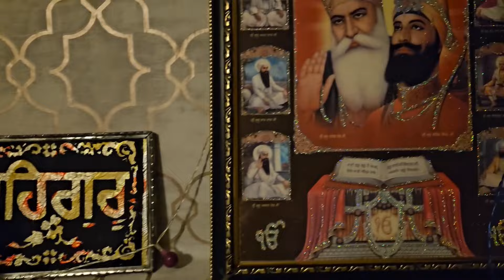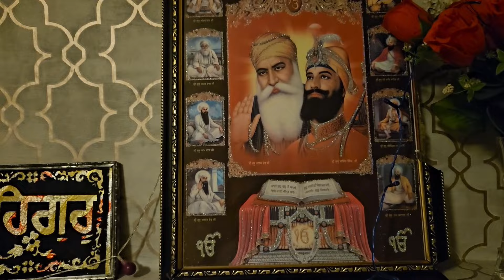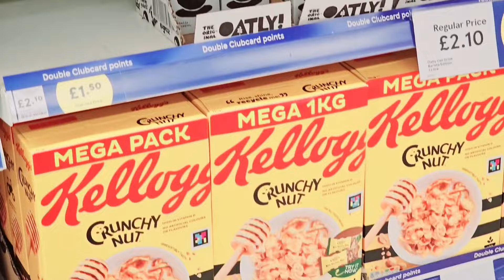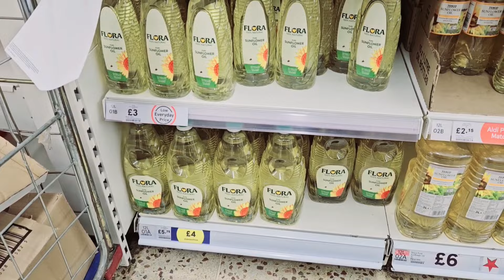Vlog-7 Daily routine Vich Aaj kite ghar di Shopping Kaur Punjabi Vlogs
Day-7 Daily routine Vich Aaj kite ghar di Shopping Kaur Punjabi Vlogs ‎@PUNJABIVLOGGER
Kaur Punjabi Vlogs
Kaur Punjabi Vlogs daily routine
Kaur Punjabi Vlogs daily vlogs
Kaur Punjabi Vlogs family vlogs
Kaur Punjabi Vlogs new vlog
Kaur Punjabi Vlogs new video
daily routine daily vlogs
morning routine 6am to 9pm
365-day challenge
365-day
365
365 days Vlogs
punjabi batth family
punjabi vlogger
Punjabi vlogger
Punjabi vlogger di kutta kahania
pinder pawan
punjabi vlogger video
inder & kirat
shopping vlog
shop with me
punjabi vlogs
Family vlogs